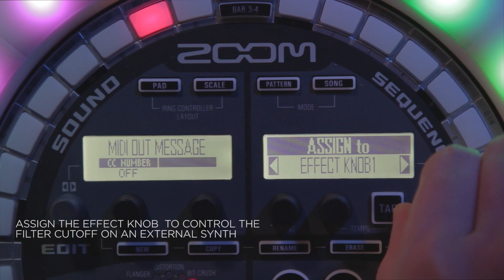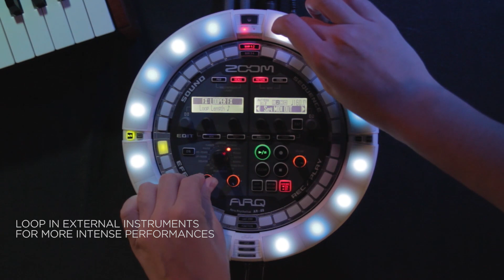The Zoom ARQ AR-48: Song & MIDI Mode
With Song and MIDI Mode, the Zoom ARQ AR-48 offers you a variety of ways to play and perform your music. See what you can do in this video.